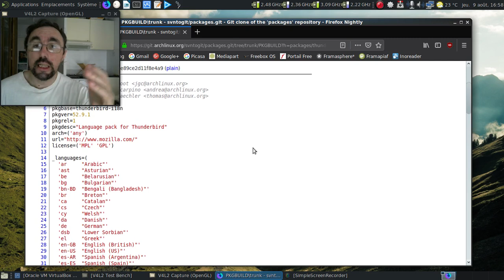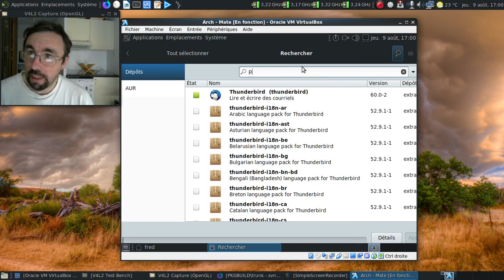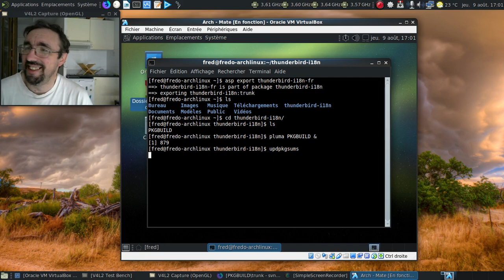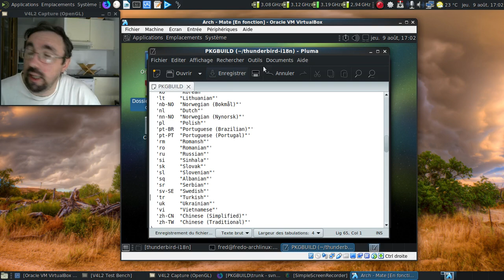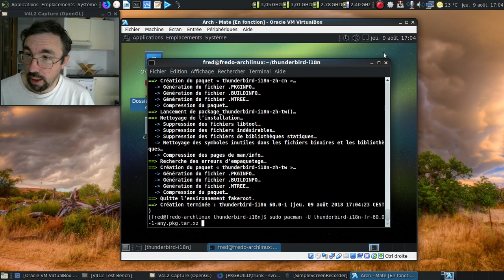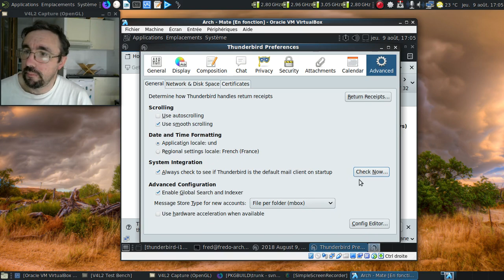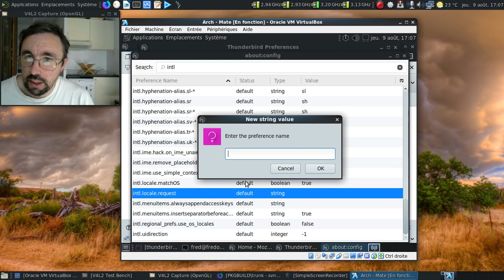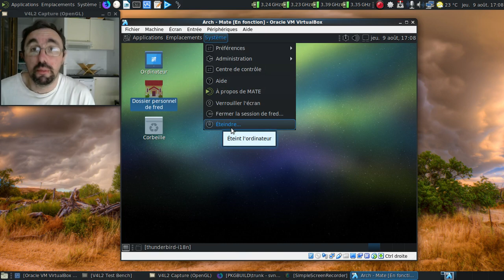Générer les traductions non synchronisées d'un logiciel sous Archlinux.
Ça arrive parfois. Ici, je prends l'exemple de Mozilla Thunderbird 60.0 qui au moment de l'enregistrement de la vidéo était désynchronisé entre le logiciel et sa traduction :(

Horodatage :

00:15 : la page de Thunderbird
00:33 : la page de la traduction française
00:55 : le PKGBUILD des traductions
01:12 : on lance la machine virtuelle
01:34 : on se connecte
01:44 : le jeu d'icones Evolvere2
01:53 : on vire la partie qui a servi à l'entrainement d'avant la vidéo :)
02:01 : on recherche Thunderbird dans Pamac
02:12 : oups, la traduction générée que j'avais oublié d'enlever
02:30 : les pré-requis pour avoir la traduction
02:55 : on récupère la recette pour générer les traductions
03:14 : on modifie le PKGBUILD pour obtenir la bonne version
03:29 : on va utiliser updpkgsums pour mettre à jour les sommes de contrôles
03:50 : une langue qui n'est plus disponible :(
04:33 : une deuxième...
05:04 : et une troisième :(
05:32 : oui, je suis allé un peu vite :(
05:58 : on lance la génération des paquets de langues
06:42 : on peut passer à l'installation de la langue qui nous intéresse
07:06 : la traduction est synchrone avec le logiciel, joie !
07:21 : méchant Thunderbird en anglais...
07:46 : on va insérer la valeur qui va enclencher l'utilisation de la traduction
08:16 : il est vraiment méchant Thunderbird !
08:53 : une faute de frappe, ça pardonne pas :(
09:31 : on va entrer le bon nom : intl.locale.requested
09:50 : enfin !
10:02 : ah, l'agenda en anglais :(
10:18 : oh, un Mozilla Thunderbird 60.0 en français :)
10:32 : conclusion